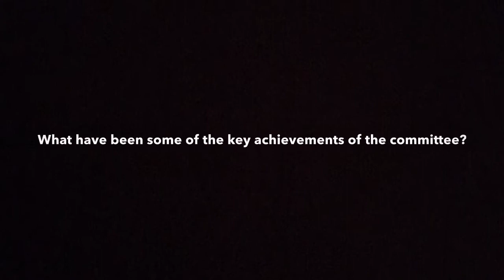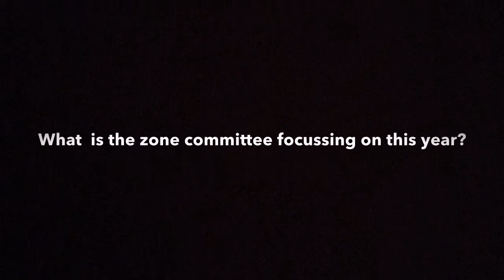Committtee chat with Kate White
Lower Waitaki- South Coastal Canterbury Water Zone Committee chair Kate White reflects on what the committee has achieved and what they will focus on in 2016.

LWSCC Zone Committee is one of 10 zone committees in Canterbury responsible for producing effective water management options for the region.